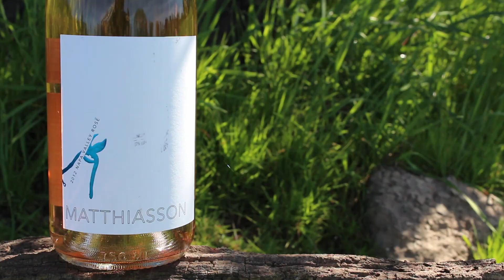A Drink With Friends TV- Be a Pet Psychic and vibe out with Natural Wines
A Drink with Friends TV: Episode 8 - Marta Williams has written three books on intuitive communication with animals. She showed us how to be a "pet psychic" and communicate with animals about their history, interests and desires, and we showed her how to understand the difference between natural, organic and biodynamic wines.

"Veloma"
by Fabrizio Paterlini

"Savana 74"
by Blank & Kytt

"Carolinian"
by Chatham County Line

"Desconocido"
by Fosforo

"Belview"
by C. Scott

"Cool Reggae Party"
by Juanitos